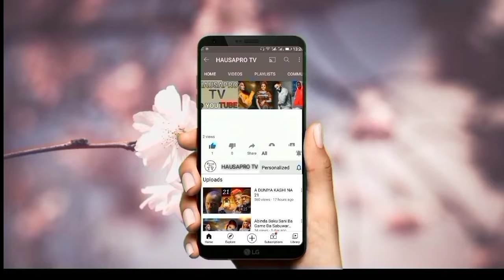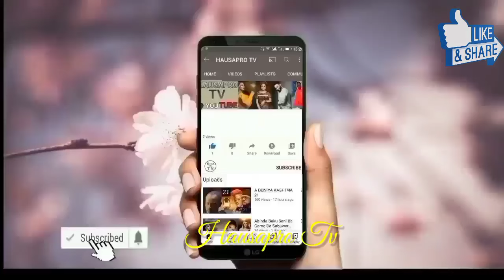Tofa Yadda Wani Gwarzon Matashin Namiji Ya Auri Mata Hudu A Lokaci Guda